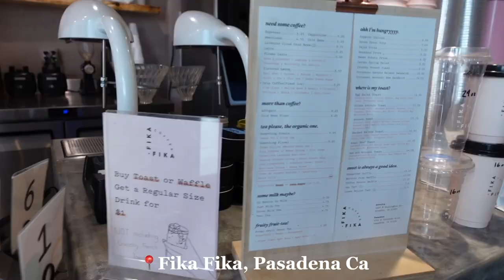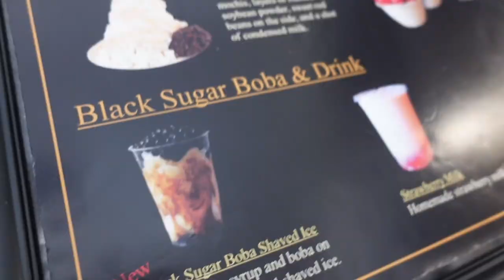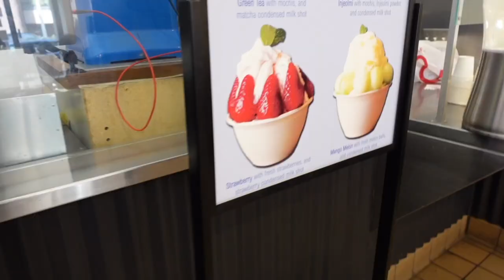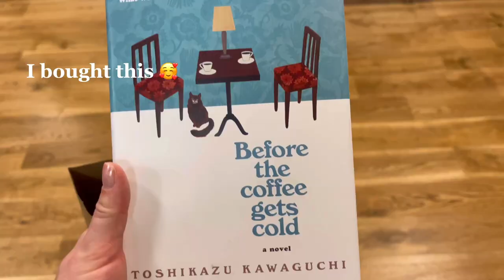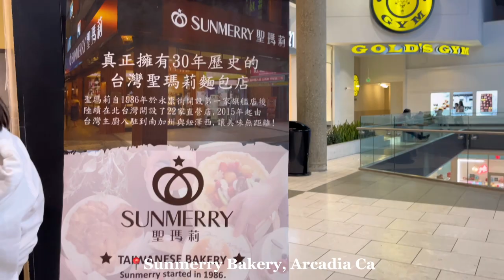VLOG // Japanese book store, ramen, bingsu, boba, cafe hopping 📚☕️🧋🍜